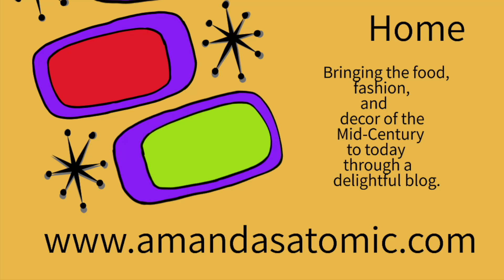Chewy Oatmeal Cookies